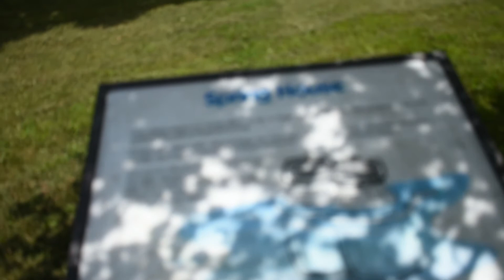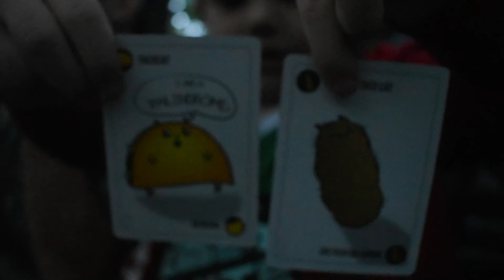Grayson Highlands Day 4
Today was our last day with the Harpers and we also explored the AT more and we might have seen ponies.